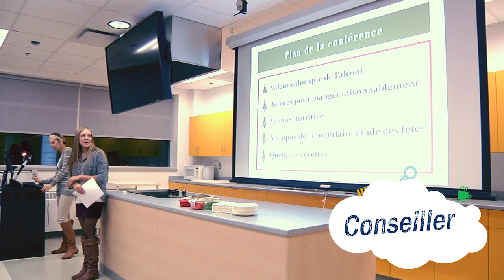L'École des sciences des aliments, de nutrition et d'études familiales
L'École des sciences des aliments, de nutrition et d'études familiales (ÉSANÉF) offre actuellement quatre programmes d'études, soit le baccalauréat ès sciences (nutrition), le baccalauréat ès art (majeure études familiales), les trois premières années du BA-BED (majeure études familiales) et la maîtrise ès sciences (nutrition-alimentation). De plus, elle offre une mineure en Développement personnel et social.